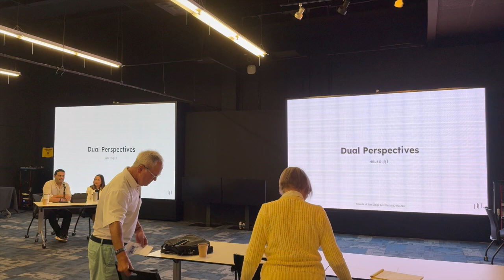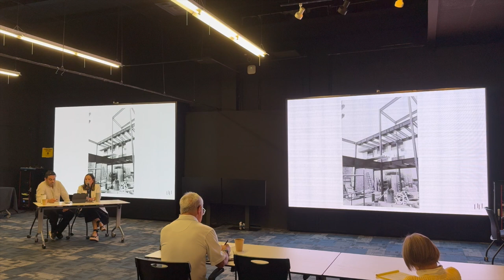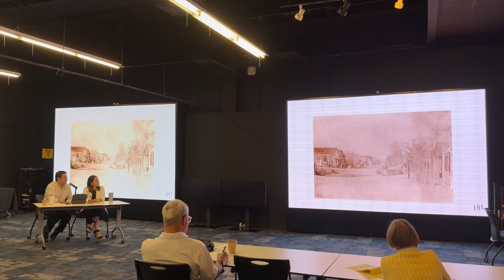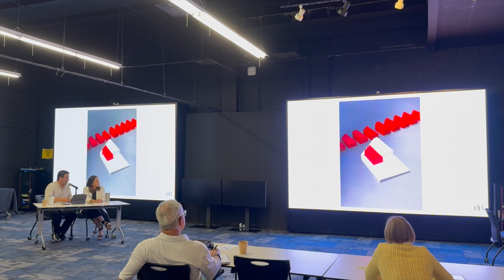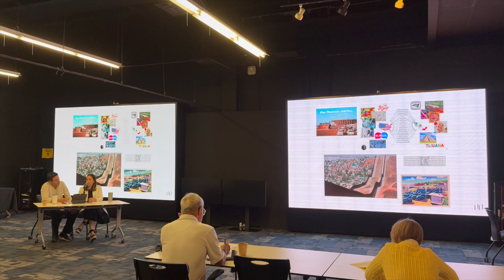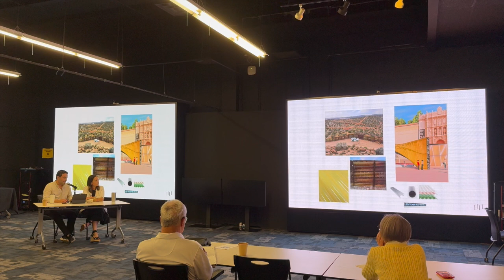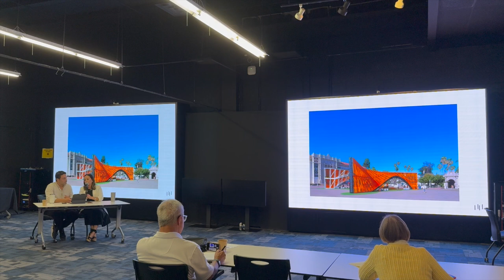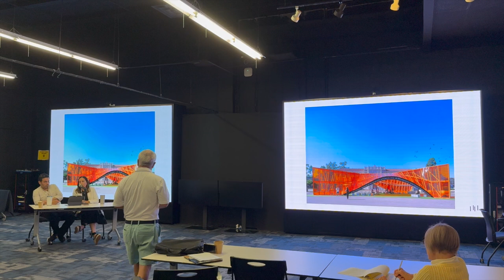FSDA Dual Perspectives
Barbara Leon and Carlos Hernandez will discuss their work at Heleo Architecture + Design. Recent projects include the World Design Capital 2024 EXCHANGE Pavilion in Balboa Park, Insurgente Brewery in Tijuana, and Sage & Fire, a boutique cannabis retail outlet in Lone Pine, Calif.

Barbara Leon is a co-founder and principal of Heleo Architecture + Design, a multidisciplinary design practice in San Diego. As a licensed architect in California and Colorado with over 14 years of professional experience, she leads the studio’s projects in the commercial, retail, and residential markets throughout California, the southwestern U.S. states and Baja California. The firm's goal is to create progressive experiences through the built environment. She currently serves on the board of the San Diego Chapter of the American Institute of Architects (AIA) and is co-director of its Equity, Diversity, Inclusion and Justice Committee, which promotes the advancement of underrepresented groups in the architecture field. She is a LEED-accredited professional and a member of both the San Diego Architectural Foundation and the National Organization of Minority Architects.

Carlos Hernandez is a co-founder and managing principal of Heleo. He earned a bachelor of architecture degree from the Southern California Institute of Architecture (SCI-Arc) in Los Angeles. He holds certificates from the USC Ross Minority Program in Real Estate and the Turner School of Construction Management.  Carlos manages and leads Heleo’s projects to ensure their successful outcomes. He has more than 12 years' expertise in commercial, mixed use, multifamily residential, and urban planning. He is a LEED-accredited professional and is a member of the AIA and the San Diego Architectural Foundation.